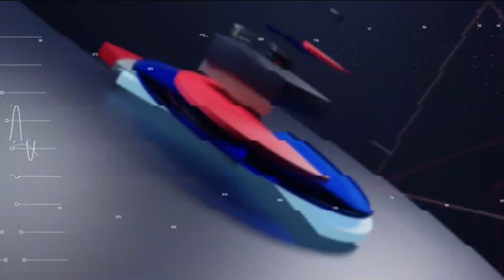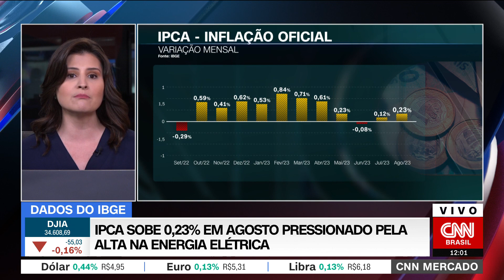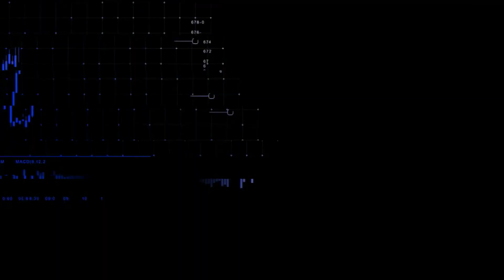Ibovespa sobe com commodities e IPCA; dólar opera em alta | CNN MERCADO - 12/09/2023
O Ibovespa opera em alta nesta terça-feira (12) puxado pelo aumento nos preços das commodities no exterior. Veja essas e outras informações na segunda edição do dia do CNN Mercado, com Débora Oliveira.